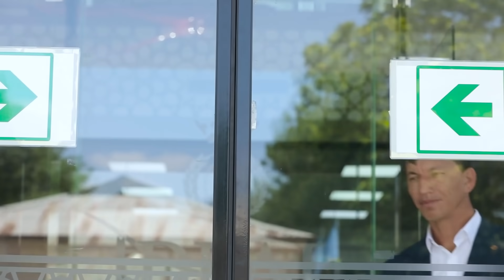Baxtlimiz - Orzu qilib erishilgan to'y o'chib ketdi... (27.02.2021)